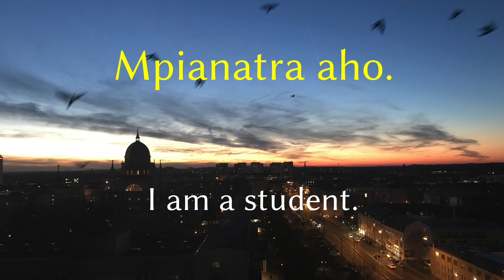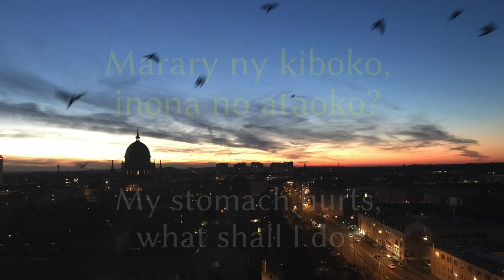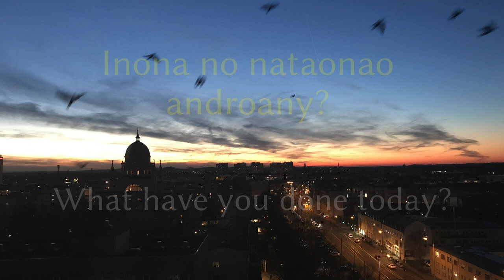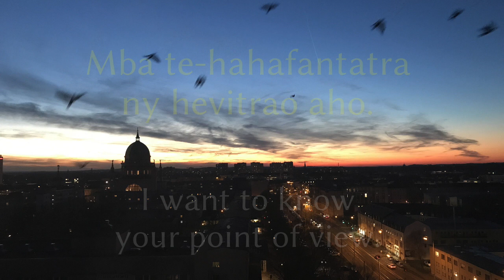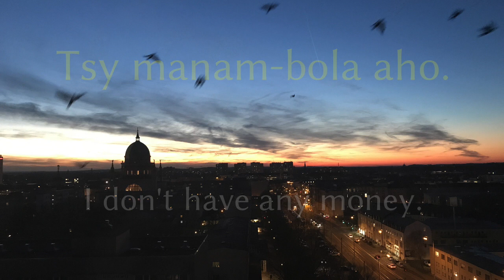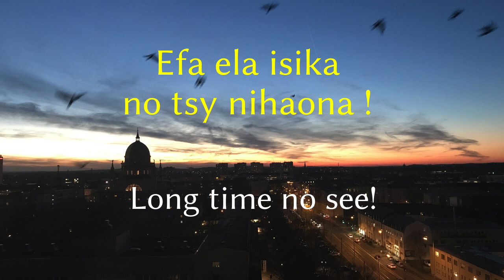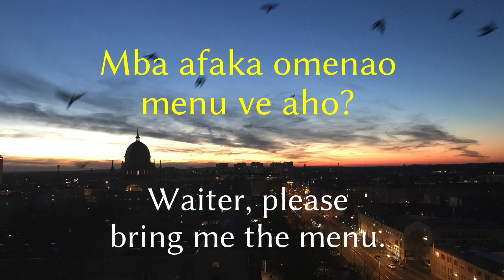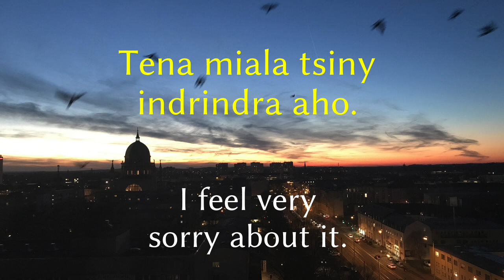Learn before Sleeping - Malagasy (native speaker) - with music